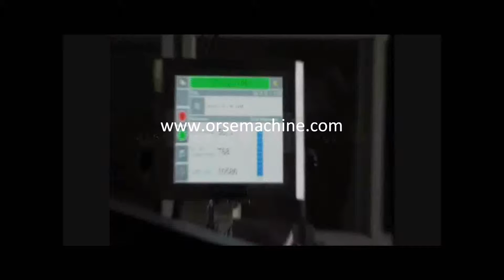ENSACHEUSE HORIZANTAL AUTOMATIQUE QUATRO